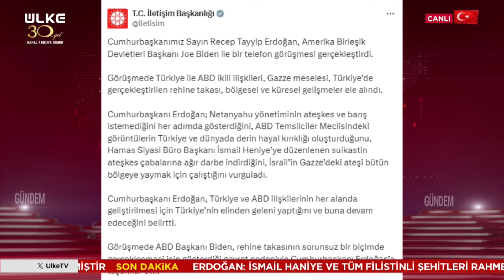SONDAKİKA Erdoğan Biden İle Görüştü! İsrail'in Suçlarını Yüzüne Vurdu!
Cumhurbaşkanı Erdoğan, ABD Başkanı Biden ile görüştü. Görüşmede İsrail ve MİT'in koordine ettiği rehine takası gündeme geldi.

Türksat 4A
Frekans : 12.103
Sembol: 8333
Polarizasyon: Yatay ( Horz )
Modulasyon: 8SPK